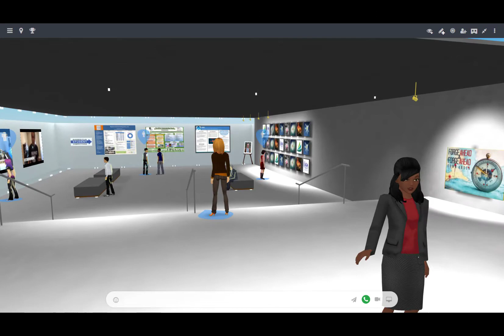Avatar Gestures + Animations | MootUp 3D Virtual Event Platform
One way to express yourself in the MootUp platform is to do some gestures or animations! You can raise your hand, laugh, & even enter keywords such as "/Hollow" or "/Dance" in the chat bar to do a little dance!

Check out the list of gestures here to try them out for yourself

Let us show you how events can be truly immersive.